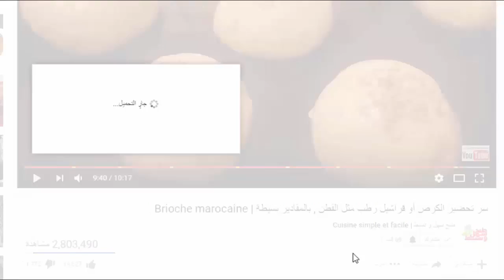أسرع طريقة لتحضير القطر أو الشيرا لسقي الحلويات أو الكيك في البيت